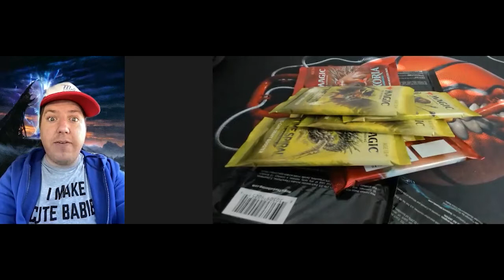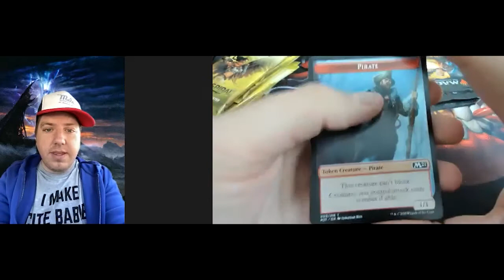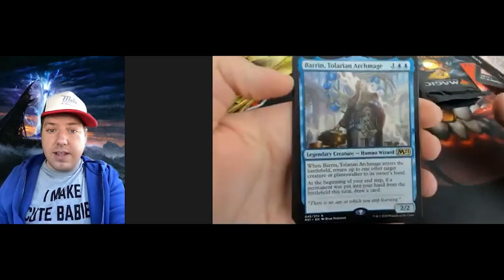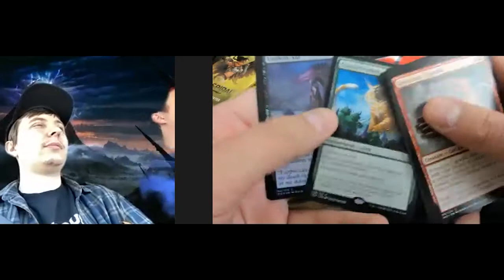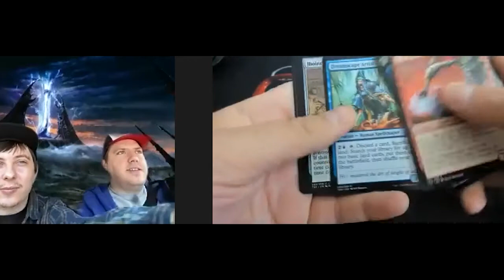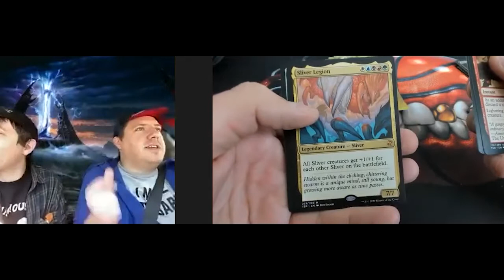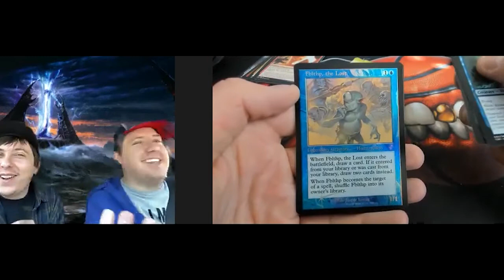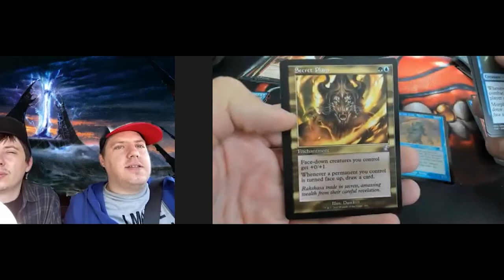Surprise Pack Attack!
I surprised Justin with a Pack Attack and cracked a foil time shifted card!